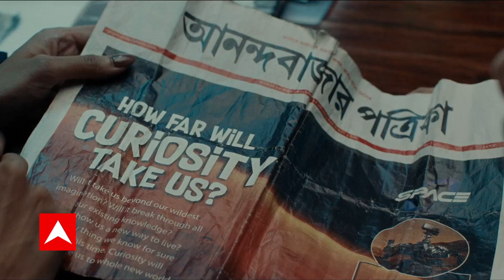8 Years of Modi Government: चाइना से लगे बॉर्डर क्षेत्र में हमने बनाई इतनी सड़के - J.P. Nadda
मोदी सरकार (Modi Government) के आज 8 साल पूरे हो रहे हैं. आज के दिन देश के कईं राज्यों में विशेष कार्यक्रम हो रहे हैं. इसी क्रम में BJP के राष्ट्रीय अध्यक्ष जगत प्रकाश नड्डा ने भी दिल्ली में प्रेस कॉन्फ्रेंस को संबोधित किया.